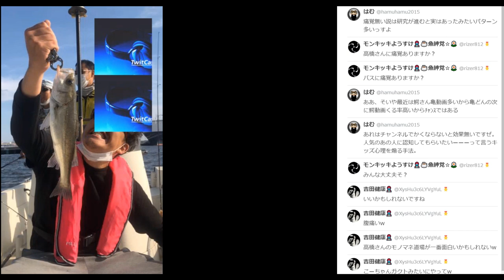魚類に痛覚はあるのか？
ブラックバスや亀が、たまに釣れます。その時、痛みを感じているのか？強烈な痛みを感じていると思います。
あくまで、個人的見解です。
爬虫類や魚類も、人間と同じように痛みを感じていると感じております。
こりんこりんこーちゃんと、かめどんが対談してくれたのだよ